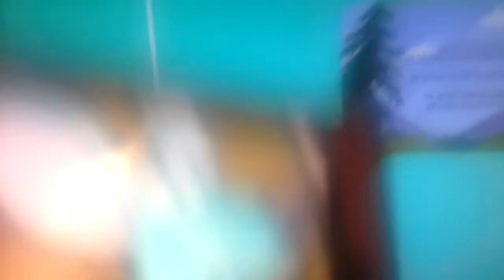squeaks pbs kids